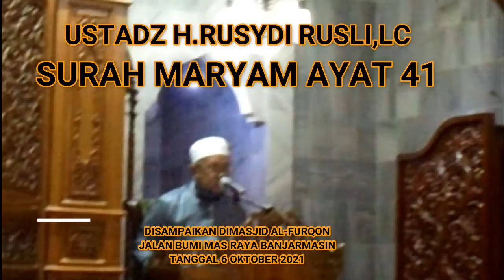Ustadz H.Rusydi Rusli, Lc : Surah Maryam ayat 41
Dalam surah Maryam ayat 41 Allah berfirman : Dan ceritakanlah (Muhammad) kisah Ibrahim di dalam Kitab (Al-Qur'an), sesungguhnya dia adalah seorang yang sangat membenarkan, seorang Nabi.Kemudian ceritera-ceritera Al-Qur’an tentang nabi Iberahim yang disebutkan 69 kali pada 25 surah, diantaranya :Sesungguhnya Allah telah memilih Adam, Nuh, keluarga Ibrahim, dan keluarga Imran melebihi segala umat (di masa mereka masing-masing), (yaitu) satu keturunan yang sebagiannya (turunan) dari yang lain. Dan Allah Maha Mendengar lagi Maha Mengetahui., juga diceriterakan dalam Al-Qur,an surah Al-An’am ayat 74 Dan (ingatlah) ketika Ibrahim berkata kepada ayahnya Azar, ”Pantaskah engkau menjadikan berhala-berhala itu sebagai tuhan? Sesungguhnya aku melihat engkau dan kaummu dalam kesesatan yang nyata.”. Disebutkan keturunan nabi Iberahim adalah nabi-nabi, sampai nabi Muhammad SAW, juga disebutkan nabi iberahim membawa agama yang abadi , juga diceriterakan nabi Iberahim tidak dimakan api karena peperangan haq dan bathil

Al-Qur’anberceriteratentangnabiIberahim69kalipada25surah
BanyakdariketurunannabiIberahimadalahnabi-nabisampainabiMuhammad SAW